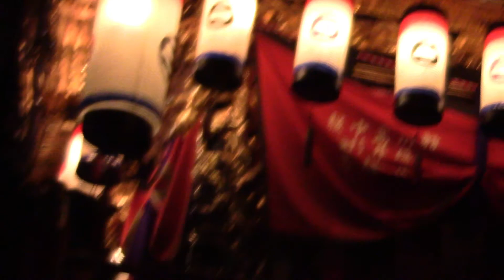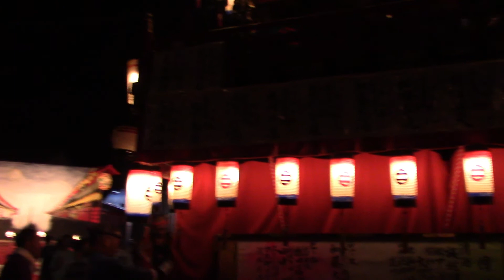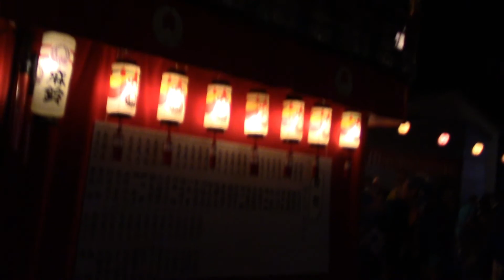★燈籠山祭り Lantern Festival "toroyama matsuri" ★打上げ花火 2017年7月20日石川県珠洲市飯田町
石川県珠洲市飯田町で毎年7月20日 ・21日に行われる山車（やま）祭り。同町に鎮座する春日神社の神事で、神社における 本来の名称は「おすずみ祭り」である。